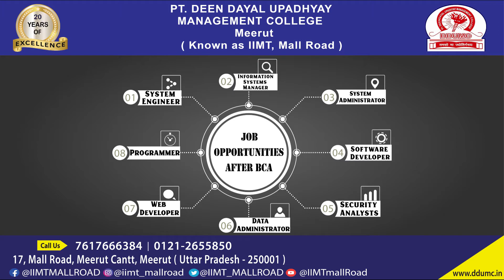BCA Course | Pt.DDUMC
Pt. DDUMC Meerut is the best college in Meerut for pursuing BCA course.

17, Mall Road, Meerut Cantt, Meerut
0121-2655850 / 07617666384